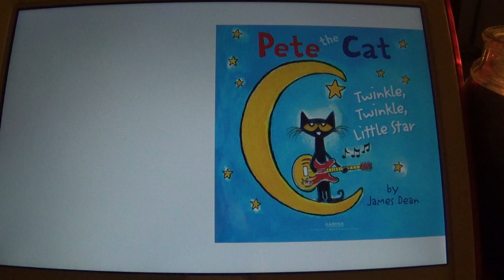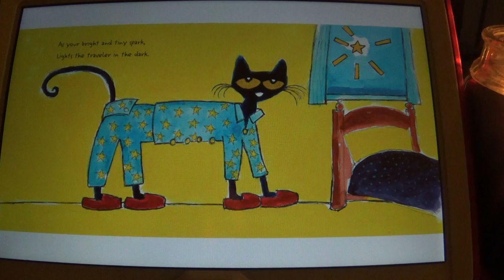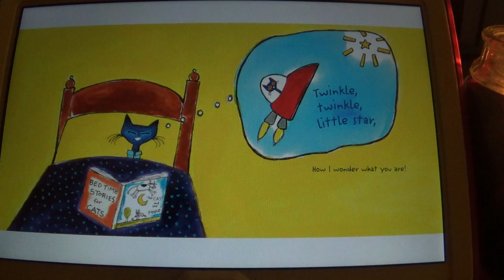Pete the Cat: Twinkle, Twinkle, Little Star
Join Pete in New York Times bestselling artist James Dean's Pete the Cat picture book series as he stars in the classic nighttime song "Twinkle, Twinkle, Little Star." Pete the Cat fans new and old will delight as Pete sings about the stars up above in this rendition of a favorite children's bedtime song.

You can buy this book on Amazon